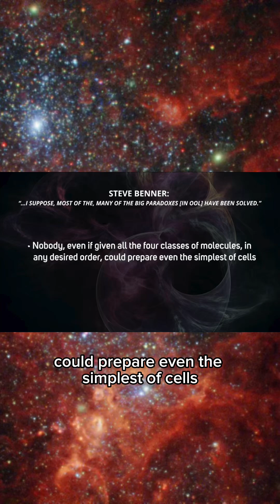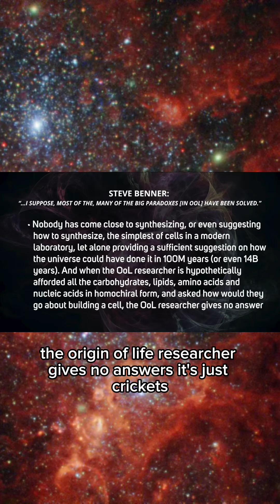Create a Cell. Dr Tour addresses Dr Steve Benner.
In this powerful clip, Dr. James Tour cuts straight to the core of the origin-of-life problem: even if scientists were handed all four classes of biological molecules—carbohydrates, lipids, amino acids, and nucleic acids—in perfect form and in any arrangement they desire, no one on Earth could build a living cell.

Not in a modern laboratory.
Not with unlimited time.
Not with every molecule pre-assembled.

Researchers cannot synthesize the simplest cell, nor can they even propose a realistic method for how nature could have done it—whether within the 100 million years between Earth’s cooling and the earliest signs of life, or even across the entire 14-billion-year age of the universe.

Even when origin-of-life experts are hypothetically given every ingredient in homochiral purity (the way life actually uses them), and asked:
“How would you assemble a functioning cell?”
…the response is silence. Crickets. No answers.

Dr. Tour calls out the intellectual dishonesty of pretending these paradoxes have been solved. They haven’t. No experimental pathway exists. No plausible mechanism is known.

Fact: Prebiotic forces cannot create a basic cell by arranging the four building blocks of life.
Fact: DNA’s stored information is useless without a coding system—and no naturalistic process can generate that system.

The deeper the science goes, the clearer the picture becomes:
Life is intentionally designed.

Seek the truth at AgeOfDesign.org.